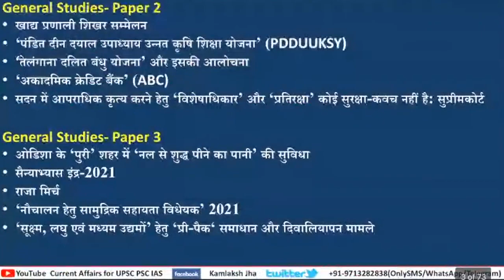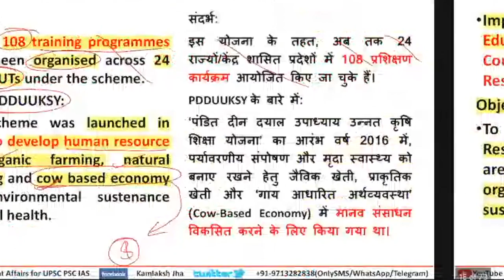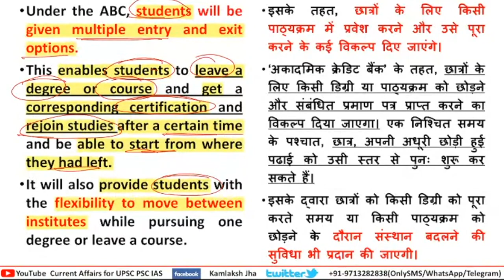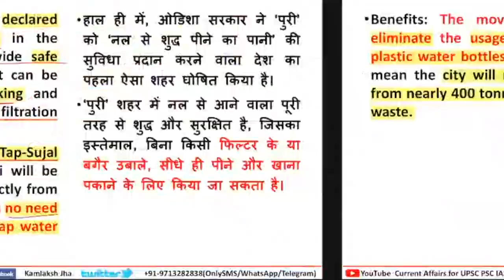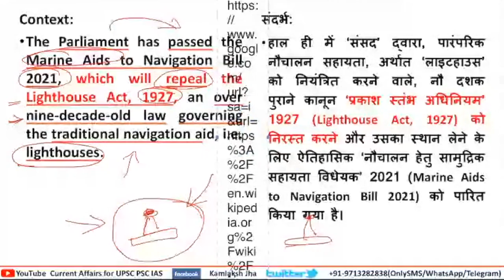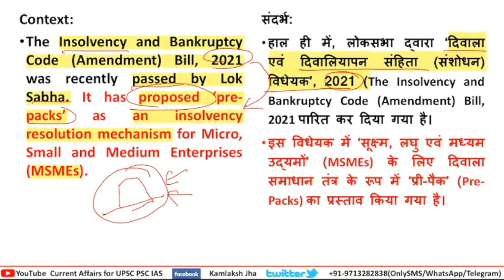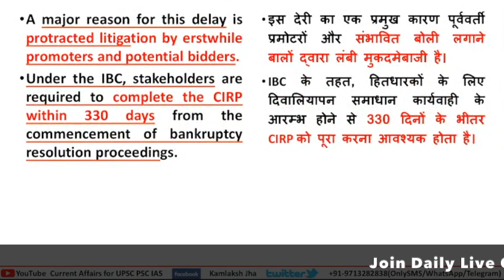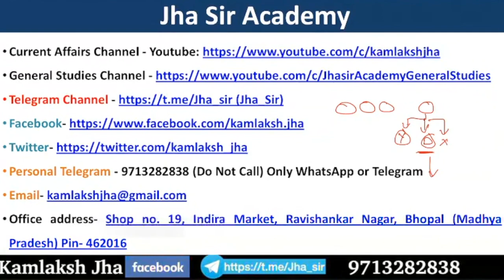31 July 2021 The Hindu Indian Express PIB News for UPSC IAS PSC| Paid batch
"Sanjeevni Current Affairs Live Batch by Jha sir Academy" For UPSC PSC Civil services (Pre cum Mains)

Only Rs. 150 per month Class fee

Offer on one time fees Rs.500 for August 2021 to December 2021 (Valid till 31 July 2021)

Batch includes:

1. Live Classes  (ads-free / no disturbance in between)

2. Complete Coverage of Current Affairs topics for UPSC PSC Civil Services with General Studies topics which comes in  News (as per Syllabus and trend of civil services)

3. Study materials which includes:
a. Lecture PDFs (English hindi both)
b. Monthly Magazine (English hindi both)
c. Weekly Revision PDFs (English hindi both)
d. Complementary Gyanshila pdfs (our new initiative)
e. Monthly Current affairs Practice Question (English hindi both)
f. Some extra complementary materials

4. Current Affairs MCQ Practice (designed as per Civil services trend) (English hindi both)

5. Live Doubts solve

6. Guidance to crack exam (1 exclusive guidance session)

For any doubt related to course

For Fee payment :

UPI id - 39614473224@SBI  (Bhim, Googlepay, Phonepe, paytm etc)

Dear after depositing fee
Send your
1. Name
3. Gmail id
4. Fee paid screenshot with reference number

Send to 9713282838 via whatsapp or telegram

Mains Answer Writing batch - 3months program (fee 3000/-)

To join- NCERT SELF-STUDY CUM TEST SERIES PROGRAM (Fees 300/- only) (Minimum 800 Question Practice)

Why you should join JhasirAcademy ? Check below videos

Complete 2021 Current affairs pdf + MCQ - 1200/-